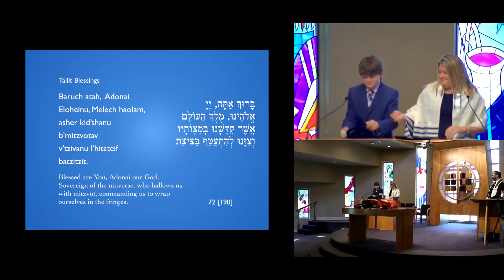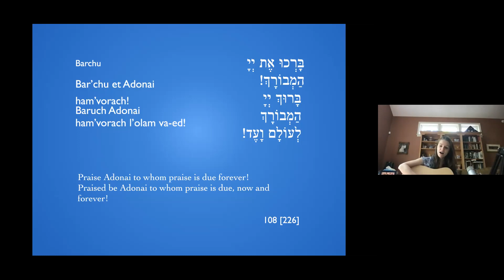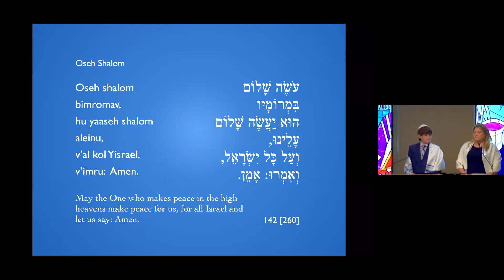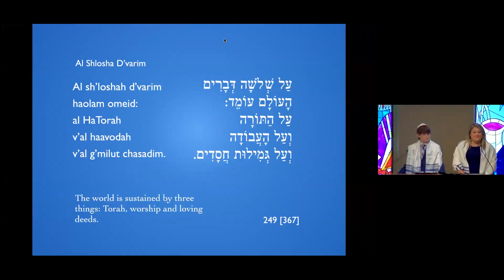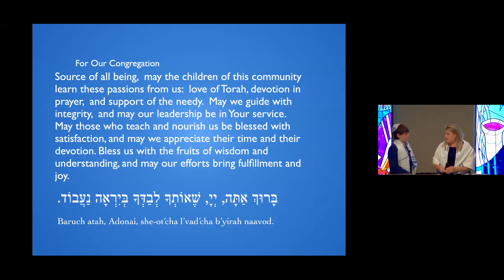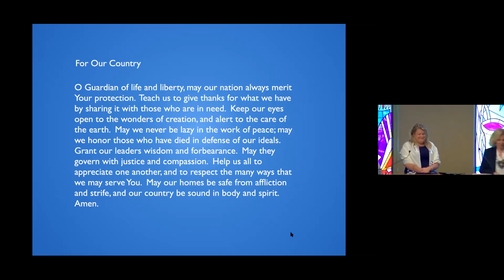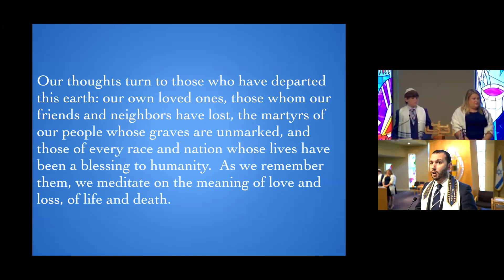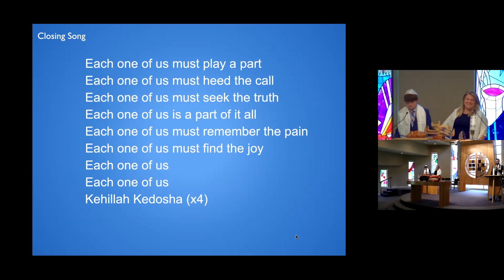May 15 2021 with Jennifer and Austin as B'nai Mitzvah